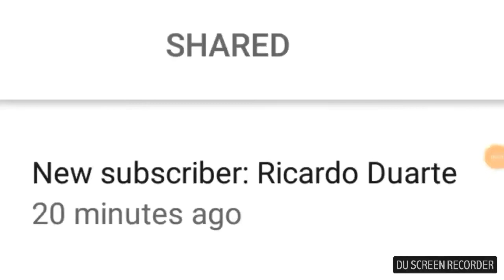Segunga Strikes Back | ALL STAR TITANS | RELIC & EPIC RELIC TOKEN PULLS | Dawn of Titans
Thanks to Manish for the Segunga Infiltrator Final Battle